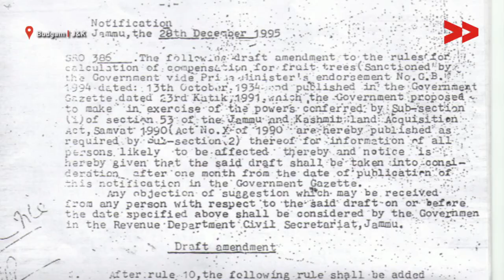Pampore-Manigam Ring Road: Farmers Protest Against Land Acquisition | Nadiya Shafi reports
Nadiya Shafi reports from Budgam, Jammu and Kashmir for Video Volunteers.
Farmers whose land is going to be acquired for Semi Ring road connecting Pampore in South Kashmir with Manigam Ganderbal in North and Central Kashmir via Budgam are in protest against the unfair land compensation being paid to them against the land acquired by the National Highway Authority of India (NHAI). The 60 Km long road is connecting Pampore with Ganderbal district and is meant to smooth the traffic flow on the highway. In Budgam alone, 4000 kanals of land is being acquired to serve the purpose. Most of the land in Budgam has apple orchards, peach, cherry, rice on it. The farmers blame authorities of paying unfair amounts against the land.